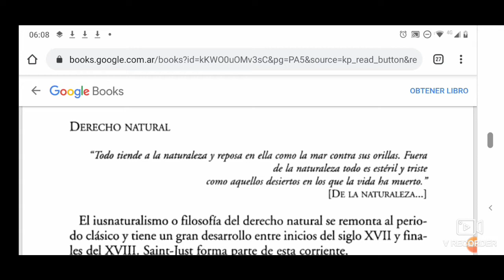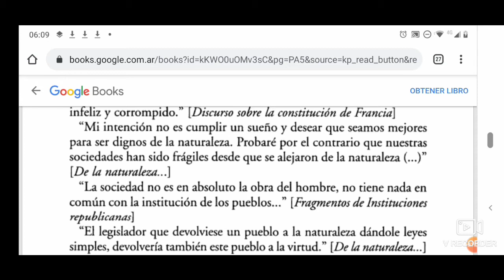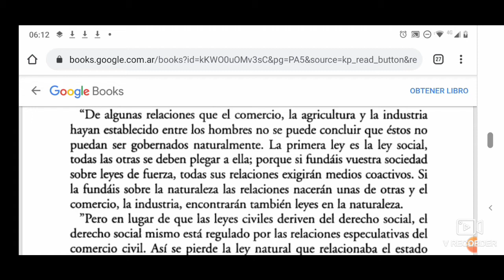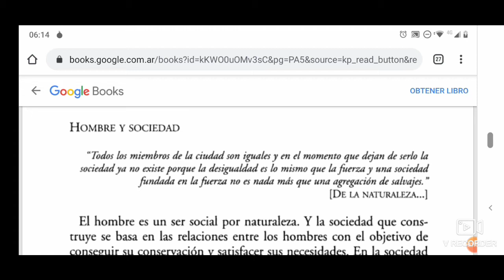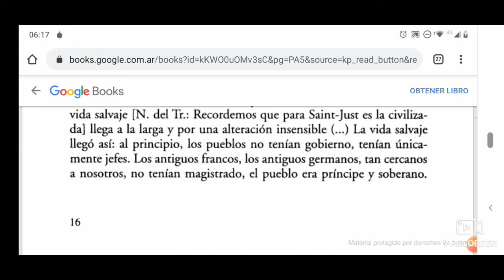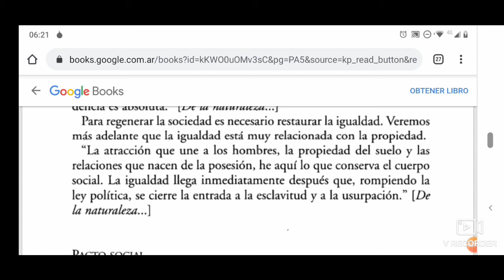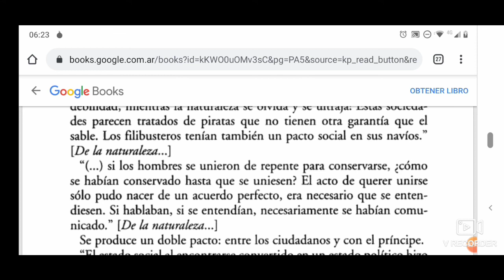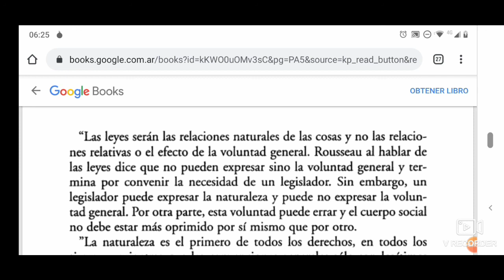Audiolibro Louis Saint Just parte 1